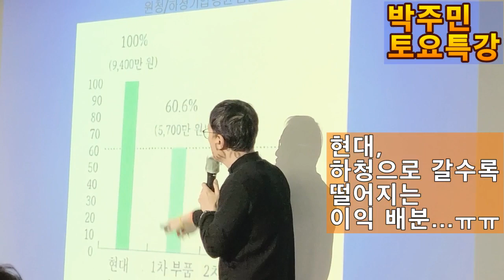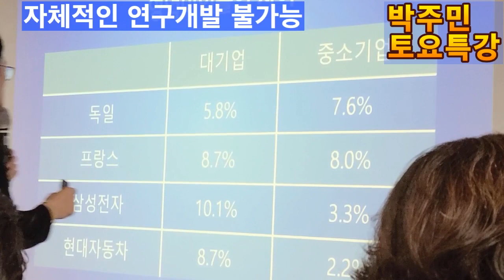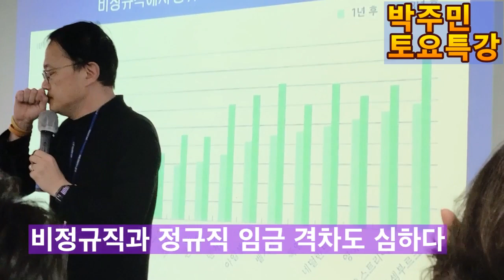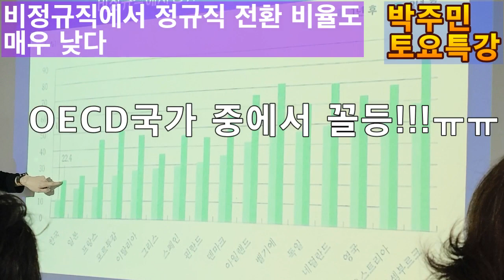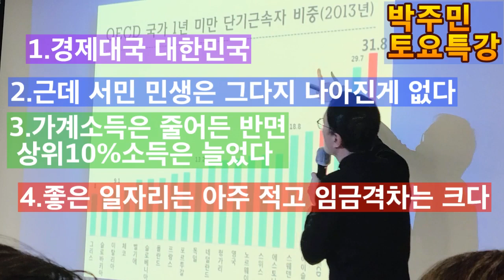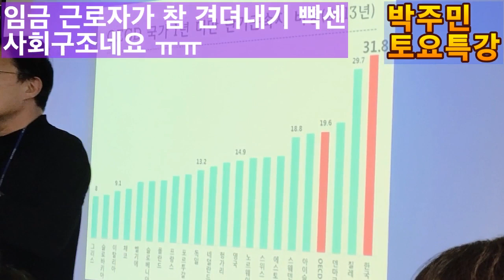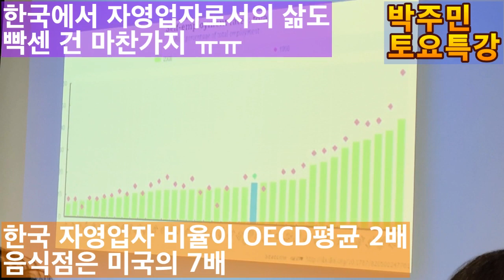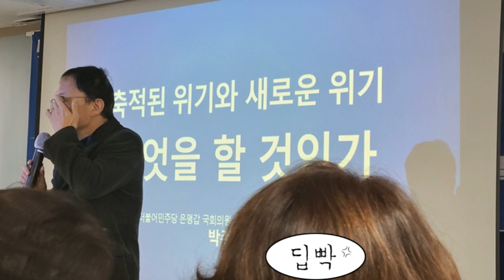💙💙💙윤석열까지 안괴롭혀도 한국의 노동자는 힘들건만...